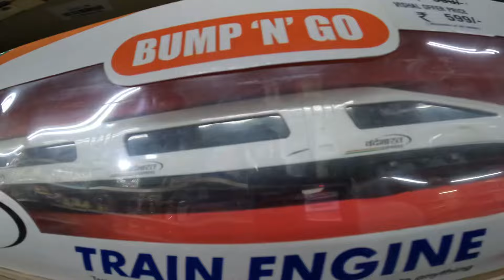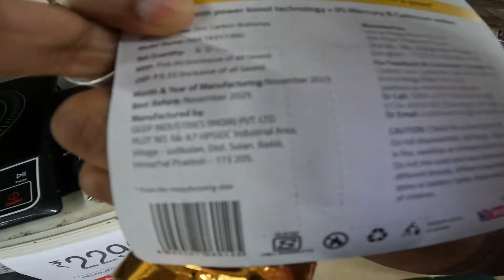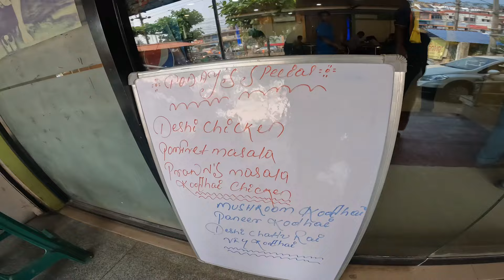Wholesale Market In Bhadrak | Vishal MegaMart Bhadrak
Vishal Bhadrak Google Map Link

In this video I explained:

Wholesale Market In Odisha
Wholesale Market In Bhadrak
Vishal MegaMart Bhadrak
Vishal Shopping Mall Bhadrak
Vishal Bhadrak
Bhadrak Wholesale Market
Cheapest Shopping Market in odisha
Cheapest Shopping Market in Bhadrak
Cheapest Shopping Market in Kolkata
My Shopping Vlog
My Shopping Video
Modelsoumyaodiavlogs
Bhadrak City Tour
Bhadrak City Odisha
Bhadrak Vlogs
Bhadrak Vlogger

👉Eco Retreat Bhitarkanika | Pentha Sea Beach

👉Baazar Kolkata Shopping Mall Kendrapara

👉 First Meet-Up With Fans | Model Soumya Odia Vlogs

👉 Camping in Jungle Vlog

👉Dharmasala Mahotsav 2023-24 | Jaraka Mahotsav 2023-24

Kuakhia Mahotsav 2023-24 Vlog

My Car Accident Vlog 2024

Baruneswar Mela 2024 | Jajpur Baruneswar Mela

Dhamara Makara Mela 2024 Vlog

Bhadrak Mahotsav 2024 Vlog

BMW X6 Foldable Cycle UNBOXING Vlog

Olasuni Gumpha Mela 2024 Vlog.

Biswal Family New Home Tour

Hadgarh Dam Keonjhar Vlog

Nilagiri Raj palace vlog Balasore

Digi Jagannath Temple Bhadrak Vlog

Didi Marriage Full Vlog | Biswal Family

Decathlon Store Tour Bhubaneswar Vlog

Baisakhi Mela Cuttack Vlog 2024

Prank Call On My Girlfriend